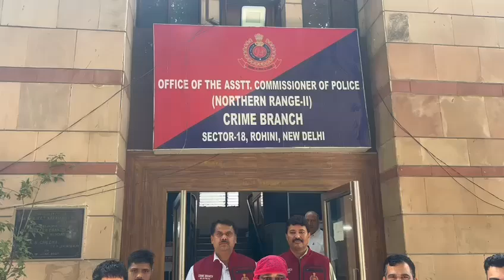PROCLAIMED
DELHI POLICE
 CRIME BRANCH

PRESS RELEASE
ONE “PROCLAIMED PERSON” WANTED IN TWO CHEATING CASES OF DELHI, ARRESTED BY CRIME BRANCH.
⮚ REWARD OF RS 25000/- WAS DECLARED ON HIS ARREST.
⮚ ACCUSED & HIS WIFE, POPULARLY KNOWN AS “BUNTY & BABLI”, HAD CHEATED MULTIPLE VICTIMS TO THE TUNE OF WELL OVER 20 CRORES.
⮚ DUO USED TO LURE INNOCENT VICTIMS WITH OFFERS TO GET THEM RAILWAY TENDERS & OTHER SUCH CONTRACTS.
⮚ ABSCONDING FOR THE LAST 08 MONTHS.
INTRODUCTION:
A team of NR-II, Crime Branch, has arrested a cheat, who along with his wife had cheated several innocent persons, by luring them to invest in their schemes. The accused has been identified as Abhishek Aggarwal r/o Lata Nagar, PS Kardhani, Kalawad Road, Jaipur, Rajasthan Age 42 yrs. The accused and his wife Meenakshi Aggarwal have been declared “Proclaimed Person” in Case FIR No. 577/21, dated 29.07.21, u/s 406/420/120B IPC, PS Dabri, Delhi by the Ld. Court, Dwarka Courts vide order dated 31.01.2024. The accused has been evading court proceeding and was hiding in the adjoining cities of Delhi. Arrested accused Abhishek and his wife used to lure victims, with offers to get them Railway Tenders & other such Govt. contracts. Victims got swayed with lavish life style of the couple. After taking advance, the couple used to vanish after switching off their mobile phones. The accused has been arrested from Mathura, with the help of technical and manual surveillance. A Reward of Rs. 25,000/- was declared on her arrest by Delhi Police.

GIST OF THE INCIDENT:-
The victim namely Vijay Raj r/o Dabri, Delhi had lodged a complaint against the accused Abhishek Aggarwal and his wife regarding cheating and criminal breach of trust. In this regard, a case FIR No. 577/21, 29/07/21, u/s 406/420/120-B IPC was registered at PS Dabri, Delhi. He has alleged that he had invested more than Rs. 50 Lacs with the accused in his firms namely Jagdamba Trading Company and M/s Shani Trading Company on the assurance of accused Abhishek Aggarwal and his wife Meenakshi Aggarwal. The accused persons had assured them of huge profit. In this case, the accused were arrested and later got bail from the Ld. Court. But the accused persons did not attend court proceedings and subsequently declared Proclaimed Persons.
Similarly, the complainant Sh. Rahul Gupta r/o Uttam Nagar, Delhi had been lured to invest Rs.3.18 Crores for a contract of Railway and tender over a period from 2015 to 2018. In this regard, Case FIR No. 488/2020, dated 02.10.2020, u/s 406/420 IPC, PS Dwarka North, Delhi was registered. In this case, the accused were arrested and later got bail from the Ld. Court. But the accused persons did not attend court proceedings and subsequently declared Proclaimed Persons.

INFORMATION, TEAM & OPERATION:
An information was received by HC Sumit that a cheat Abhishek Aggarwal, who had been declared Proclaimed Person, in Case FIR No. 577/21 dated 29.07.21 u/s 406/420/120B IPC PS Dabri, Delhi is hiding in Mathura, after the arrest of his wife Meenakshi Aggarwal by Crime Branch a week before.
Acting upon the inputs, a team led by Insp Sandeep Swami comprising SI Pardeep Dahiya, SI Pankaj Saroha, SI Sukhvinder, ASI Sunil, ASI Pardeep Godara, HC Sumit, HC Parvinder Malik, HC Nitin, HC Raj Aryan, HC Parveen Balyan and HC Naval, under the close supervision of ACP Narender Singh, was constituted by the undersigned to nab the accused person.
Thereafter the aforesaid team reached at Mathura, Uttar Pradesh, where the information was further developed on technical aspect by ASI Pardeep Godara and after persistent efforts and several raids, apprehended accused person Abhishek Aggarwal r/o Lata Nagar, PS Kardhani, Kalawad Road, Jaipur, Rajasthan Age 42. During sustained interrogation, he confessed his involvement and thus was arrested and produced before the court concerned.
INTERROGATION:
He disclosed that he studied upto 10th class and started working with his father at a clothes shop from 2002 to 2005. In the year 2006, he came to Delhi and started business of toys. He started going to a self-acclaimed god man in Chattarpur, Delhi and also made investment with him.  For that investment, he was in need of money, so he started coning persons and got lodged in Jail in 2013, in a case of PS Uttam Nagar, Delhi. Thereafter, he alongwith his wife duped several persons, which resulted in multiple criminal and civil cases of cheating/cheque bouncing, were registered against them.
INVOLVEMENT:
Accused Abhishek Aggarwal has been previously involved in 04 cases of cheating registered in various Police Stations of Delhi.
(SATISH KUMAR)
Dy. Commissioner of Police
Crime Branch, Delhi